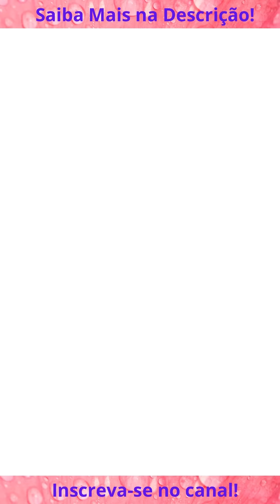Compilação Maquiagens Incríveis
Bem-vindo ao nosso canal de humor! Aqui, você encontrará uma mistura de vídeos engraçados, piadas, paródias e tudo o mais que possa te fazer rir. Nossa equipe trabalha incansavelmente para trazer o melhor conteúdo de comédia para o seu dia. Se você está procurando uma desculpa para sorrir, está no lugar certo.

Agora, você pode estar aceitando e completando ofertas, assistindo vídeos e respondendo pesquisas o dia todo e ganhar com isso - graças ao ZoomBucks! Longe vão os dias de pagar por tempo de antena caro, já que o streaming de vídeo assumiu o controle dos anunciantes experientes. O ZoomBucks fez parceria com marcas confiáveis ​​para que seus membros vejam vídeos dessas empresas - e você é pago por isso! Não Precisa investir nenhum valor em dinheiro!